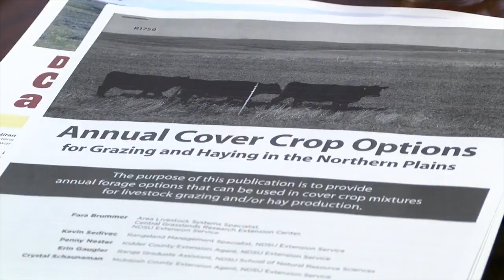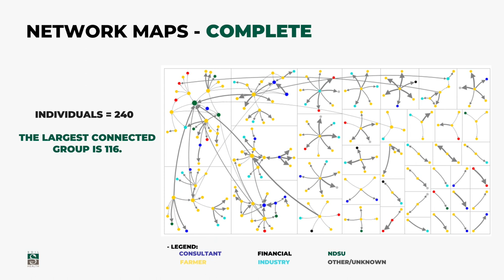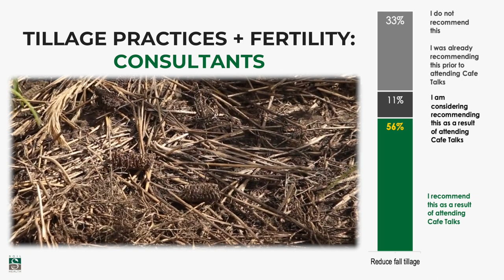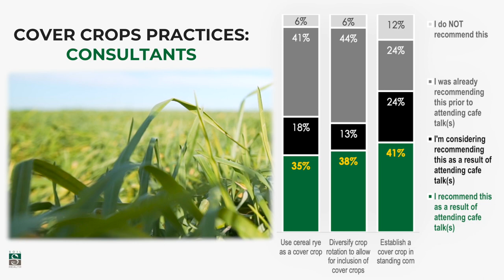Tailgate Talk Soil Health Connections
Dr. Abbey Wick sits down with Katelyn Landeis, an NDSU Extension Agent in the Grand Forks County, to discuss how Cafe Talks improved connections and ideas in the region.

Dr. Abbey Wick: @NDSUsoilhealth
Katelyn Landeis: @NDSUAgKatelyn

to stay up to date with the latest events, and research.